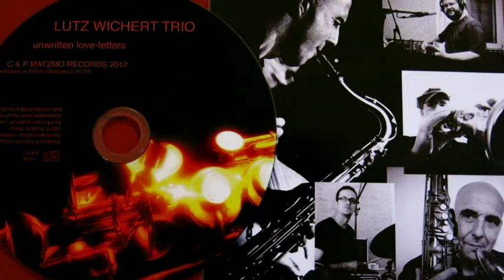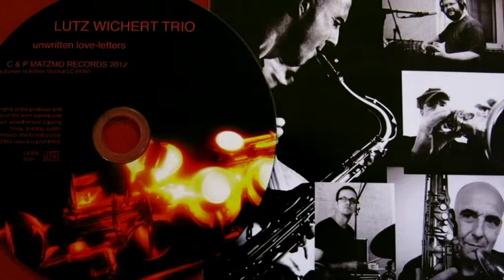LUTZ WICHERT TRIO Sometimes It Happens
Lutz Wichert, ts & comp.; Alexander Morsey, b; Patrick Hengst, dr  -  rec. 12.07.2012 ; CD: "unwritten love-letters"